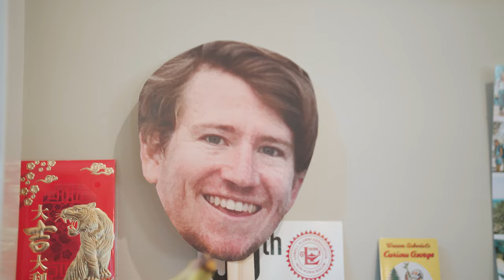Erin and Billy McKechnie's Big Wedding Day | Marin Art & Garden Center | Ross, CA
Billy and Erin met in San Luis Obispo (SLO) on California's Central Coast. Billy moved out from the east coast to SLO to live with his brother, Matt, whom was dating Erin's then roommate, Fran. They were all part of the same friend group, and eventually started dating. One day Billy's mom organized family photos to be taken of the whole group. The evening before, Billy told his brothers and father about his proposal plan during family photos. That morning, everyone woke up at 4:30am to make it down to the beach for sunrise. Before leaving, Billy quietly went up to their  photographer and said "I have a ring" to her surprise. There was a quick scrambling of plans to coordinate the ring handoff later. After taking all the family photos, everyone started to gather their things and head back to the main path. Billy and Erin happened to be the last ones on the beach with Lexie. As they took in the sunrise and quiet moment alone, Erin felt this urge to get down on one knee for a fake proposal (since they had been jokingly doing this for the past few months). Billy quickly pulled her back up and said, "What are you doing?!" and Erin laughed it off. Billy walked over to Lexie and asks for his phone for the code phrase for the ring exchange. Erin's back was to him and she heard, "Erin Kelly Browne, will you marry me?" This beautiful story led us to October 21, 2022 in the Marin Arts and Garden Center where Erin and Billy tied the knot. This incredible day was filled with so much laughter, a surprise lion dance, and a whole lot of love and support. Congratulations, Erin and Billy We will always remember and cherish you both and this day forever!

Details.
Client: Erin and Billy McKechnie | @erinmckechnie and @billymckechnie
Videography: MLV Videography | @mlv_videography
Venue: Marin Art & Garden Center | @marinartandgarden
Planning/Coordination: Joyeuxevents/Makenna | @makenna_joyeuxevents @joyeuxevents
DJ: Epic Events DJ  | @epiceventsdj
Photographer: Lexi Hand | @lexiehand
Florist: Oat + Petal Florals | @oat.petal
Lion Dance & Photo Booth: Lion Dance Me | @liondanceme
Makeup Artist/Hair Stylist: Beauty On Set | @beauty_on_set
Dessert: Nin Cupcake Shop | @nin_cupcakeshop
Rentals: Memorable Events & Heirloom Events | @memorableeventrentals @heirloomeventsrentals
Transportation: Beau Wine Tours | @beauwinetours

Footage captured on:
DJI Mavic Pro
Sony a7riii
Sony GM 85mm 1.4
Sony GM 24mm 1.4
Sony GM 50mm 1.2
Sony GM 90mm 2.8
Zhiyun Crane 2
Ronin-M

"I Choose You" by John Coggins